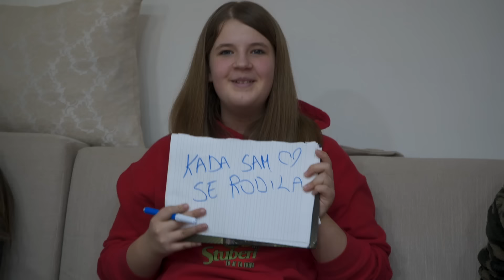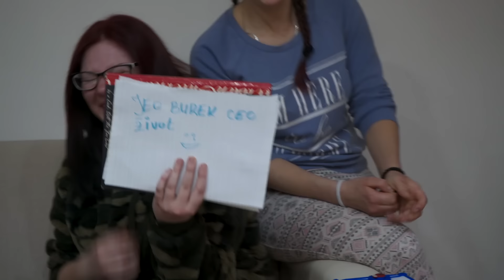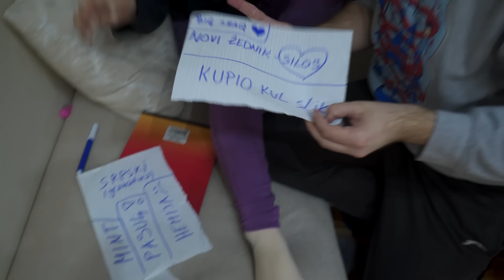DEVOJKA VS NAJBOLJI DRUG!!!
Funartove/pisma/pakete slati na:

POST RENSTANT
ALEKSANDAR KESEGI
NOVI ŽEDNIK